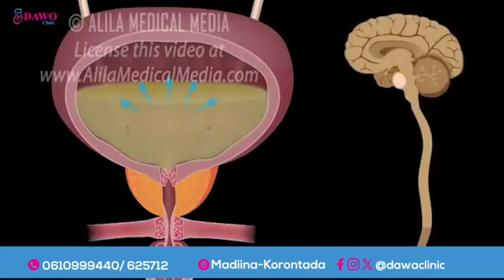Madaxweyne Farmaajo oo ka hadlay wixii kasoo kordhay kulankii Magaalada Garowe.